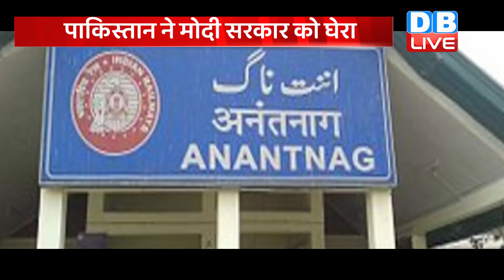घाटी में Election, डूबेगी BJP की नाव | Jammu Kashmir में परिसीमन की रिपोर्ट पर बवाल